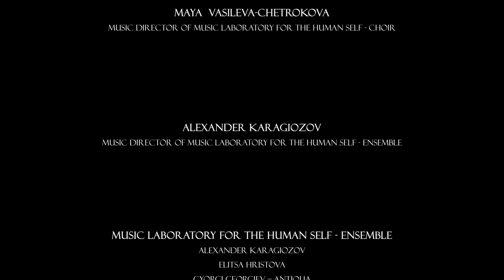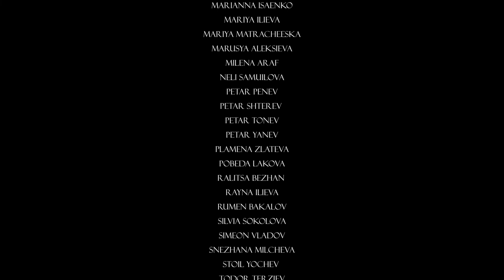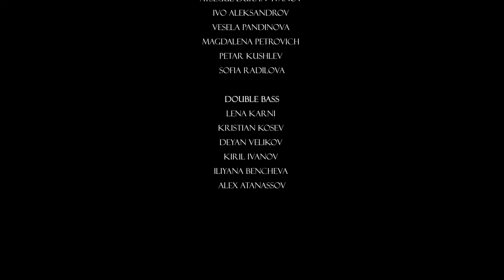Lisa Gerrard - VEHADI The Film | Kamdzhalov | 2018 (Improvisational Concept by Alexander Karagiozov)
VEHADI The Film | 2018
Sound-Spatial Performance
Based on music by Beinsa Duno

Soloist - Lisa Gerrard
Artistic director & Chief conductor - Yordan Kamdzhalov
Music director of Music Laboratory for the Human Self choir - Maya Vasileva-Chetrokova
Music director of Music Laboratory for the Human Self ensemble - Alexander Karagiozov

MUSIC LABORATORY FOR THE HUMAN SELF – CHOIR & ENSEMBLE
GENESIS ORCHESTRA

Video - Stefan N. Shterev

ВЕХАДИ
звуково-пространствен спектакъл
по музика на ПЕТЪР ДЪНОВ

Солист - Лиса Джерард
Артистичен директор и Главен диригент - Йордан Камджалов
Музикален ръководител на Музикална лаборатория за Човека хор - Мая Василева-Четрокова
Музикален ръководител на Музикална лаборатория за Човека ансамбъл - Александър Карагьозов

МУЗИКАЛНА ЛАБОРАТОРИЯ ЗА ЧОВЕКА – ХОР И АНСАМБЪЛ
GENESIS ORCHESTRA

Видео реализация - Стефан Н. Щерев

Лиса Джерард | Йордан Камджалов | Александър Карагьозов